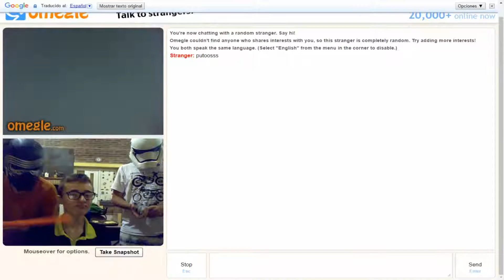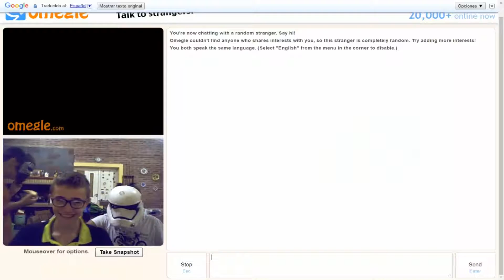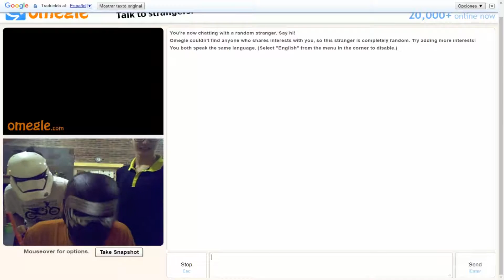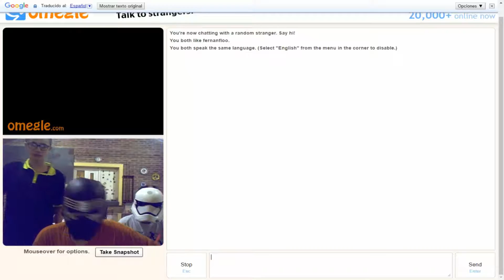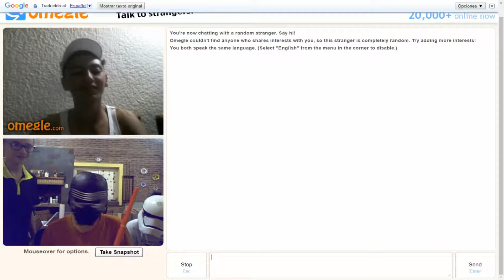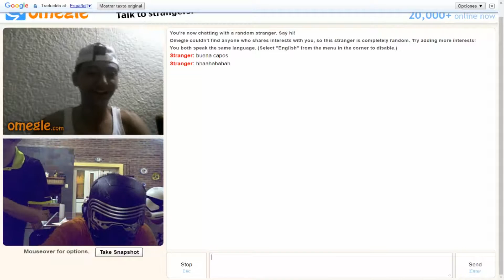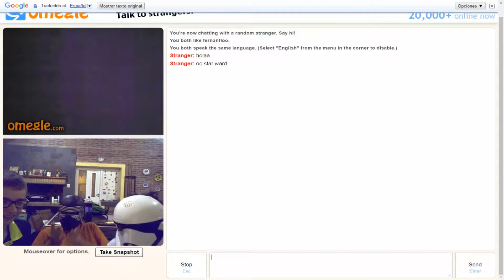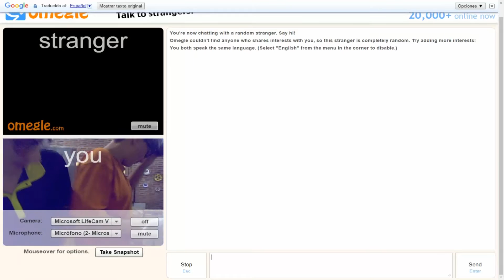Kratos graba Omegle y pasa esto...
Ábreme...